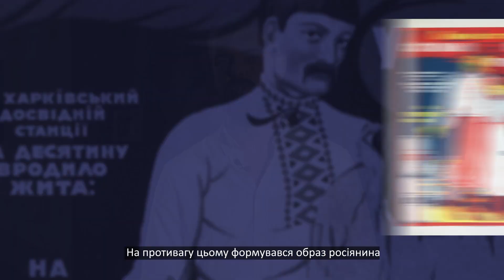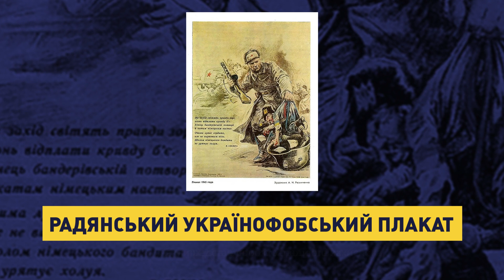Як росія демонізує українців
Продовжуємо спростовувати міфи російської пропаганди. Сьогоднішній ролик про те, як Росія демонізує українців. Ви дізнаєтесь, який двоякий образ українців роками створювала російська державна інформаційна машина, як російська пропаганда намагалися нав’язати думку, що Україна – це відстала провінція, та чому росіяни вірили, що можуть «взяти Київ за три дні».

Ролик створено в рамках спільного просвітницького проєкту Медіацентру Україна та Українського інституту національної пам'яті. Він розвінчує міфи російської пропаганди, а також роз'яснює, що таке «рашизм» та які він має ознаки.

Проєкт складається з двох серій відеороликів, які допоможуть дізнатися більше про історію протистояння рф і України, зруйнують багаторічні міфи про Україну та розкриють природу російських злочинів.